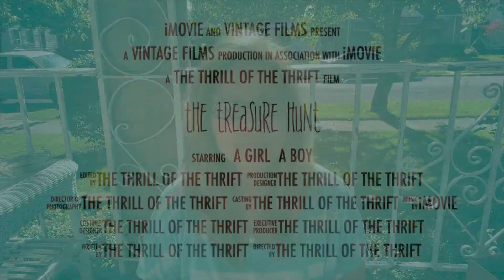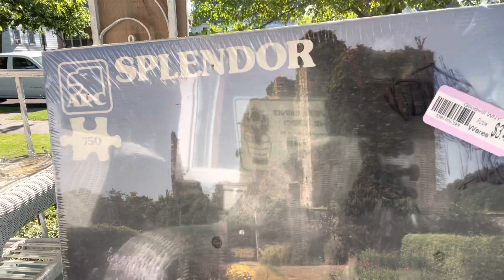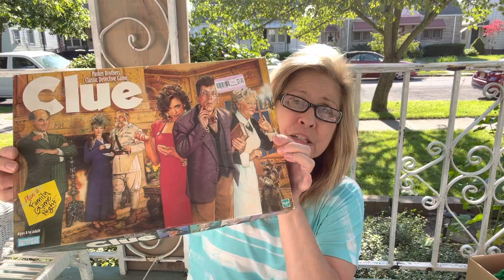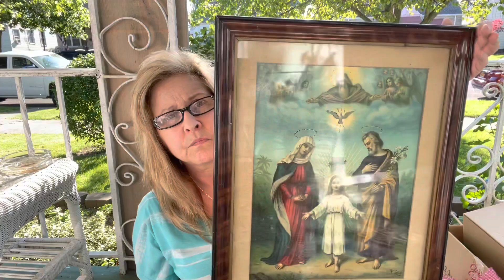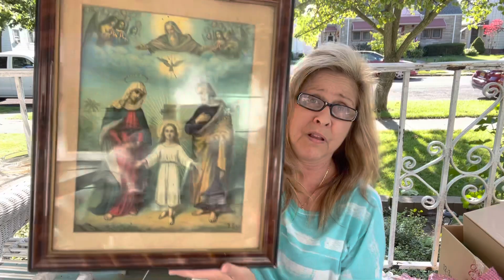Wow! Hit The Thrifting Jackpot Again!June 23, 2021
Goodwill & Salvation Army paid off again! I hope you enjoy 😉